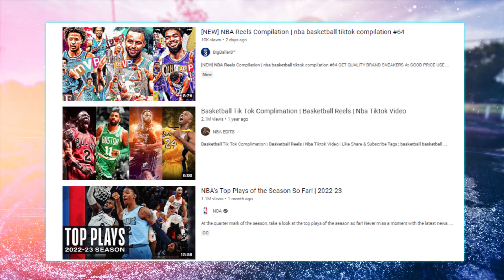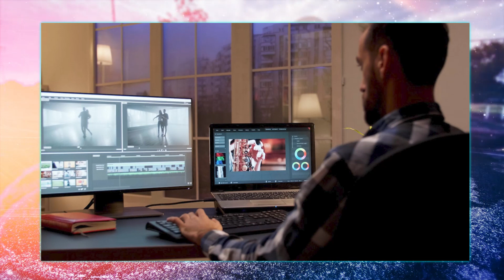Kyle Kuzma HATES This One Thing About The NBA..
Welcome back to Encore Sports, today on the channel we're going to be talking about Kyle Kuzma HATES This One Thing About The NBA.. if you're excited to learn more about this then make sure you watch the whole way through because you don't want to miss the details we have for you!